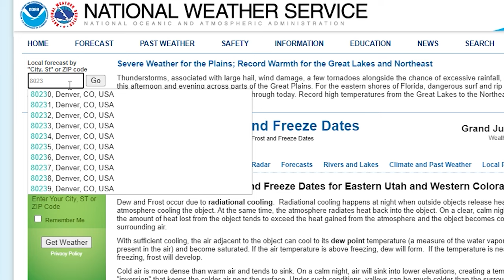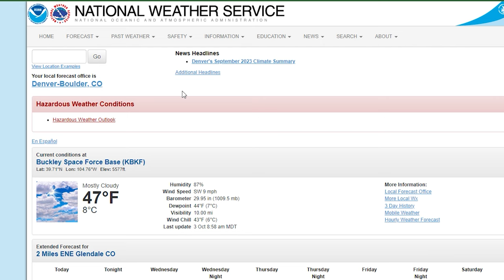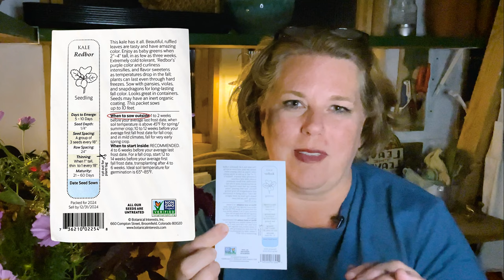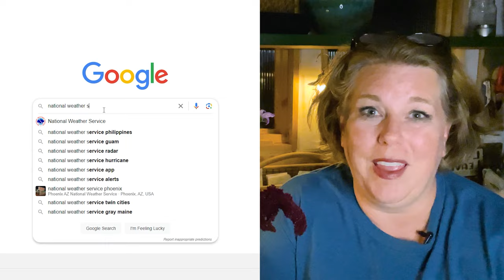Winter Is Coming, But Do You Know When?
For many of us gardeners, understanding first frost dates is crucial to having successful crops year after year, but the truth is the first frost date varies from zip code to zip code, and knowing yours can make the difference between a great harvest and no harvest at all! In this video I'll walk you through everything you need to know about first frost dates, and how to find yours!

SUPPORT BOTANICAL INTERESTS

TIMESTAMPS